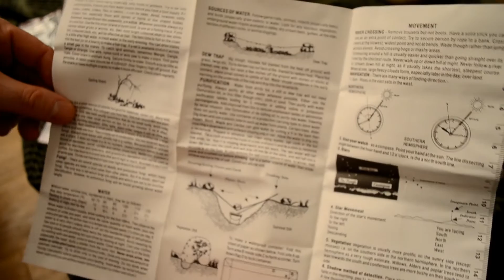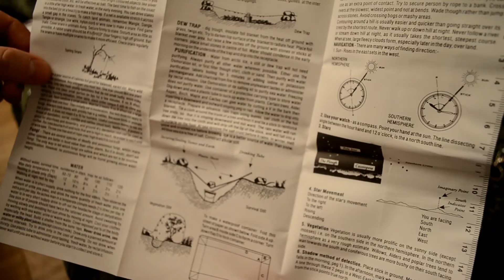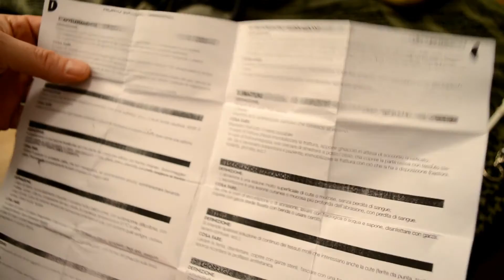Il mio my EDC Pocket Every Day Carry - PeschoAnvi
Eccovi il mio EDC come é al momento. Cambia di continuo, ma in generale gli oggetti che si vedono in questo video cé li ho da un bel pò.